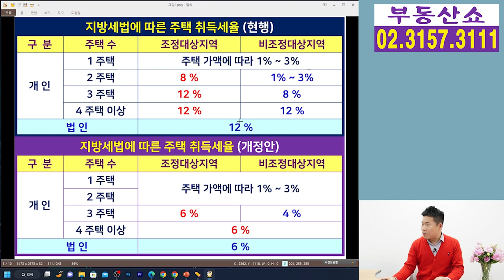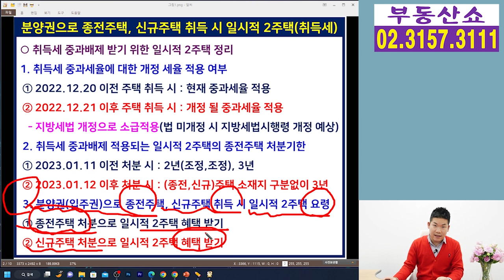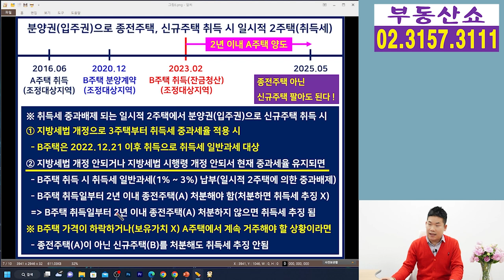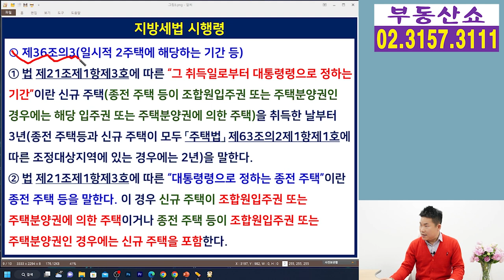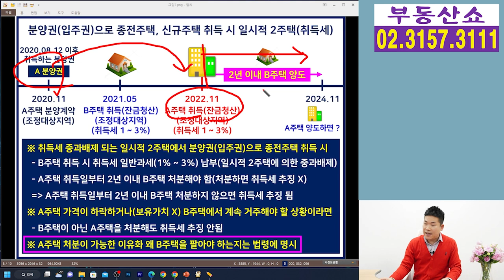분양권,입주권으로 종전주택 이나 신규주택 취득시 일시적 2주택(취득세) 총정리!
취득세 중과배제 일시적 2주택에서
종전주택이 아닌 신규주택을 팔아도
혜택을 받는 경우가 있습니다.
바로 분양권이나 입주권으로
종전주택이나 신규주택을 취득했을 때인데요,